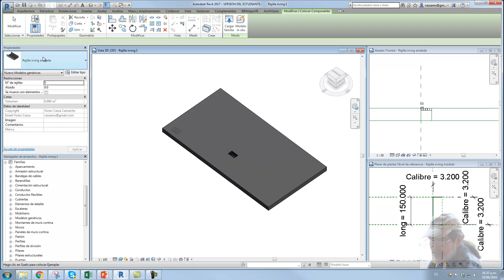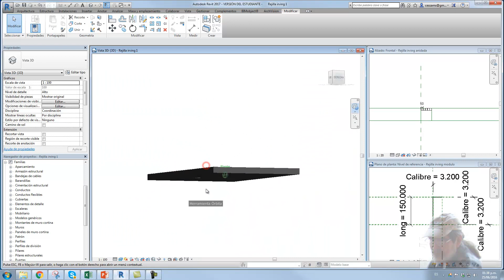Revit 2017 Rejilla irving 3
Rejilla Irving parámétrica